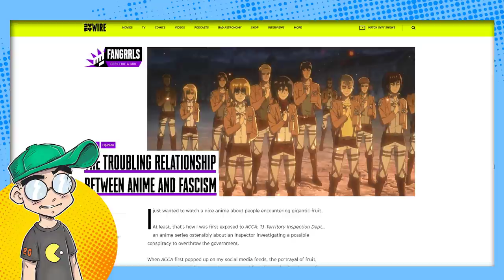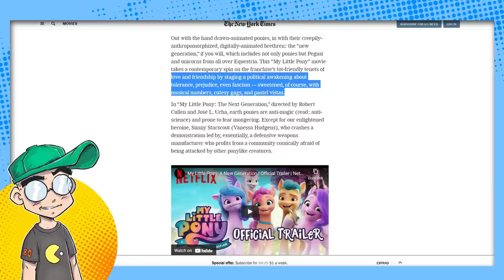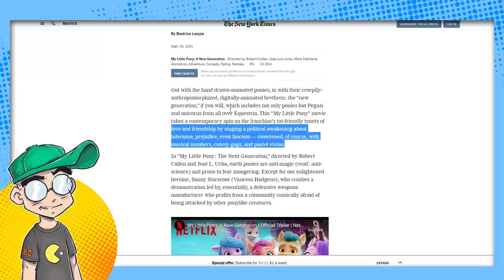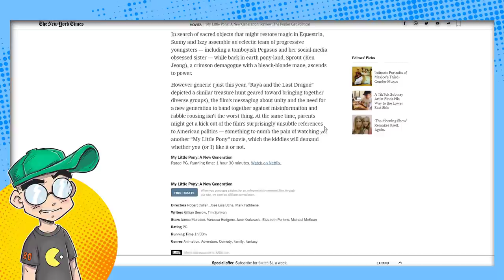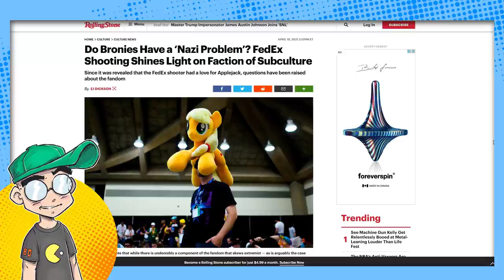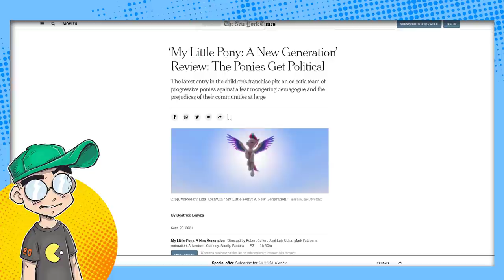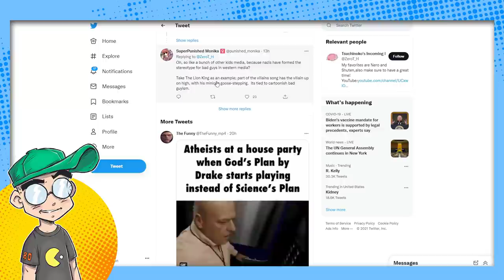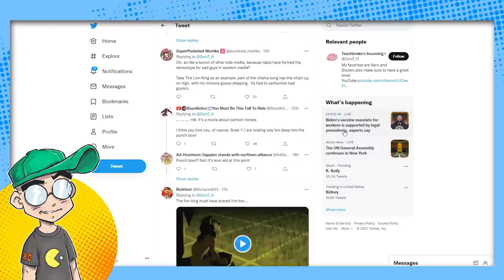My Little Pony: Friendship is FASCISM?!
Netflix's new My Little Pony movie, A New Generation, is hyper political and features themes of racism and fascism. The villain? A pony with Trump hair. No, we're not kidding. Twitter is upset that the bad ponies are wearing military uniforms, because fascism.